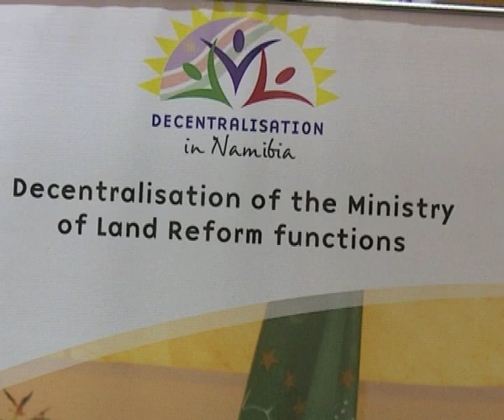Land Reform decentralisation-NBC